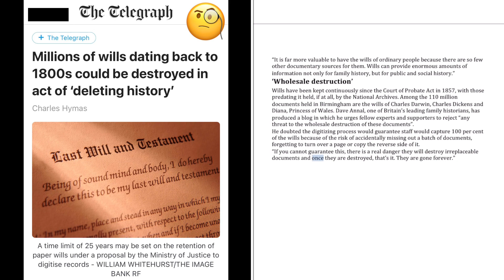That’s a real danger they will destroy irreplaceable documents & once they are destroyed, that’s it!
Millions of wills dating back to 1800s could be destroyed in act of ‘deleting history’ (By: Charles Hymas)

A time limit of 25 years may be set on the retention of paper wills under a proposal by the Ministry of Justice to digitize records - WILLIAM WHITEHURST/THE IMAGE BANK RF

Historians have accused the Government of planning to “delete history” by digitizing and then destroying millions of people’s wills.

The Ministry of Justice (MoJ) is proposing to set a 25-year time limit on the retention of paper wills after which all of them except those of famous people would be destroyed.

The MoJ maintains the digitization will give historians and families quicker access to historical wills – potentially within hours rather than weeks – and save taxpayers on the £4.5 million a year cost of storing 110 million documents.

But the plan, which will require legislation in Parliament to enact it, has provoked uproar from historians, genealogists and archivists who fear the permanent loss of historical documents chronicling life and death in Britain back to the 1850s.

They say the lengthy and tricky process of scanning wills is not foolproof, which will mean pages of historical documents could be missed by those tasked with the decade-long task of digitizing them and, as a result, lost forever.

They also warn that the digital technology itself could be compromised as has happened with the British Library where a cyber attack has denied access to documents in its archives.

“Digitization and then destruction of originals leaves you with no safety net if your digital copies are compromised for whatever reason,” said Caroline Shenton, archivist, historian and author of The Day Parliament Burned Down.

The MoJ, however, maintains that the process will preserve documents currently stored in Birmingham in warehouses run by a private contractor. Although safely held, they are not kept in a sealed environment, which means the paper is still vulnerable to natural deterioration.

‘Extremely detailed’
It says huge advances in the technology mean that digital copies of original documents can be “extremely detailed” and “all relevant marks” such as signatures, margin notes and corrections can be retained on scans.

However, MoJ sources acknowledged the consultation on the plans was not set in stone and could see concessions on the timescale and, most controversially, the criteria for who will be defined as “famous” and therefore have their wills retained in paper form.

Melanie Backe-Hansen, co-author with historian David Olusoga of A House through Time, an acclaimed book and television series, said digitization was fantastic in speeding up access to wills, but “the act of destroying the originals is very upsetting”.

She questioned whether, in 20 years the technology would mean digitized documents could still be read, citing how the move to microfiche documents 50 years ago had left them now “largely illegible”.

Ms Backe-Hansen described the idea of defining who was famous as offensive. She said: “Who knows who is going to be famous in the future?”

“It is far more valuable to have the wills of ordinary people because there are so few other documentary sources for them. Wills can provide enormous amounts of information not only for family history, but for public and social history.”

‘Wholesale destruction’
Wills have been kept continuously since the Court of Probate Act in 1857, with those predating it held, if at all, by the National Archives. Among the 110 million documents held in Birmingham are the wills of Charles Darwin, Charles Dickens and Diana, Princess of Wales.

Dave Annal, one of Britain’s leading family historians, has produced a blog in which he urges fellow experts and supporters to reject “any threat to the wholesale destruction of these documents”.

He doubted the digitising process would guarantee staff would capture 100 per cent of the wills because of the risk of accidentally missing out a batch of documents, forgetting to turn over a page or copy the reverse side of it.

“If you cannot guarantee this, there is a real danger they will destroy irreplaceable documents and once they are destroyed, that’s it. They are gone forever.”